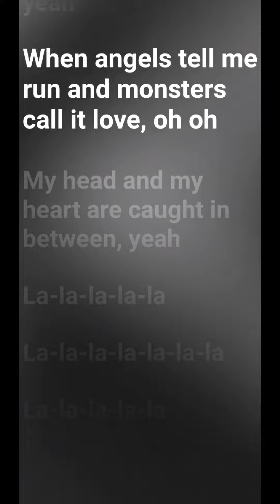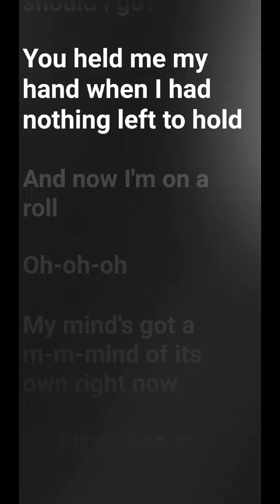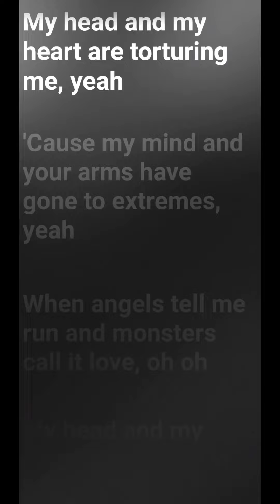My Head & My Heart - Ava Max (Karaoke Version With Lyrics)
My Head & My Heart - Ava Max (Karaoke Version)

US Top 40 #8 - updated 12/11/2020